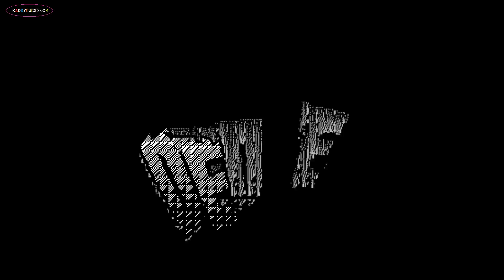Watchdog 2 - 04 Cyberdriver Trailer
Sarcasm at its finest.